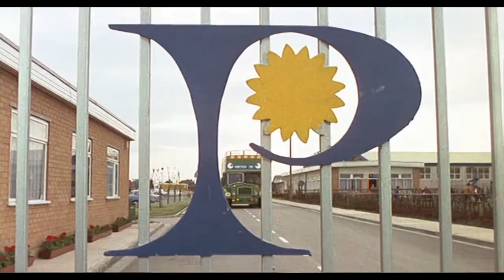Holiday on the Buses : Stan and Jack start their new Job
Holiday on the Buses is a 1973 British comedy film directed by Bryan Izzard and starring Reg Varney and Doris Hare. The film is the third and final spin-off film from the ITV sitcom On the Buses and succeeded the films On the Buses (1971) and Mutiny on the Buses (1972). The film was produced by Ronald Chesney and Ronald Wolfe for Hammer Films. a fourth film was originally planned but cancelled